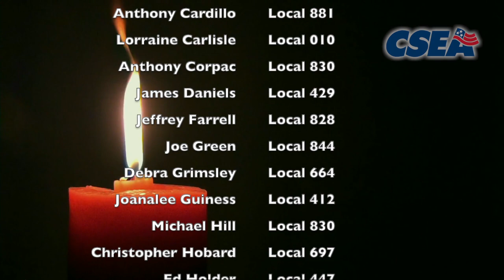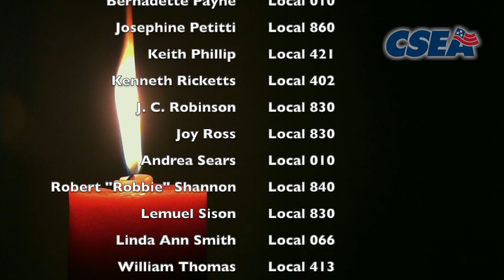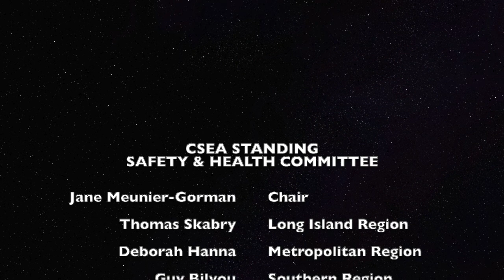CSEA Observes Workers Memorial Day 2020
The members of CSEA's Standing Committee on Safety & Health pay tribute to those we've lost and recommit to fighting for the living in this virtual observance of Workers Memorial Day on April 28, 2020.